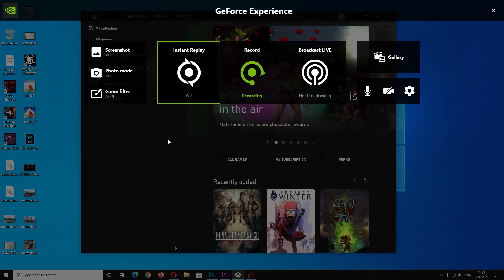CYBER SHADOW ПРОХОЖДЕНИЕ ИГРЫ ЧАСТЬ 4 РЕАКТОР WALKTROUGH CHAPTER 4 REACTOR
ВИДЕО ИГРА
CYBER-SHADOW (КИБЕР-ТЕНЬ) 2021

В CYBER-SHADOW мир захвачен синтетическими формами жизни. Отчаянная мольба о помощи заставляет Шэдоу отправиться в путешествие, чтобы раскрыть то, что положило начало пути к вечной гибели. Пробивайтесь сквозь толпы техно врагов, прыгайте через ловушки и ловко перемещайтесь по руинам Мека-Сити.

Только вы можете открыть секреты древних сил своего клана в CYBER-SHADOW, типичной игре Ninja Action.

ПРОХОЖДЕНИЕ ИГРЫ

ЧАСТЬ 4: РЕАКТОР

БОСС третей части «МЕКАДРАКОН»

ТАЙМИНГ ВИДЕО:

00:00 Начало 4 этапа
06:10
08:30
12:57
19:30
23:55
24:15
29:25
32:04
34:05 БОСС «»
38:10
40:45